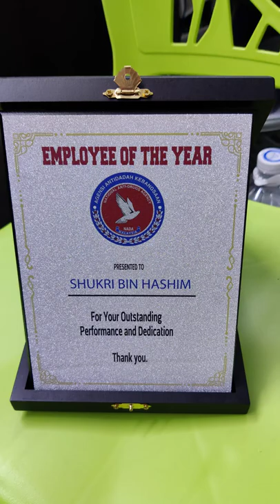Wooden Velvet plaque with glitter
6X8 inches RM 30 each only
7x9 inches RM 35 only